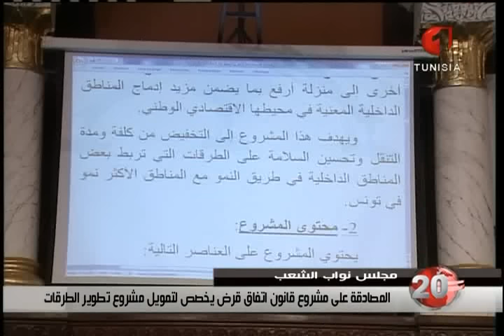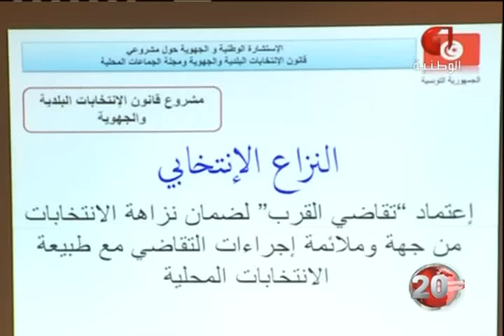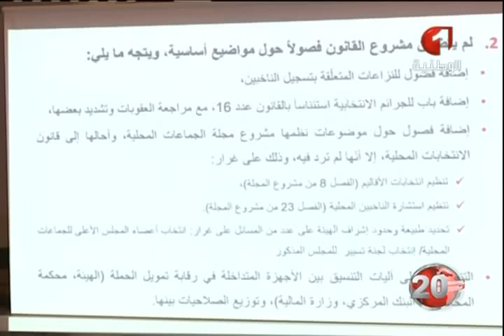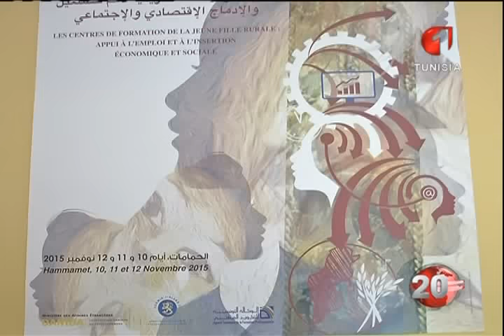نشرة الثامنة للأخبار 10 11 2015